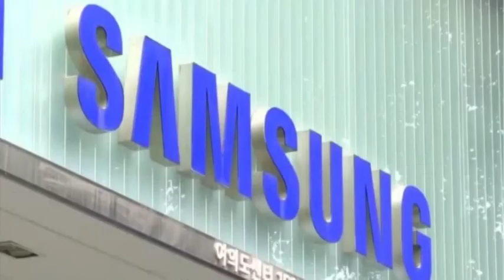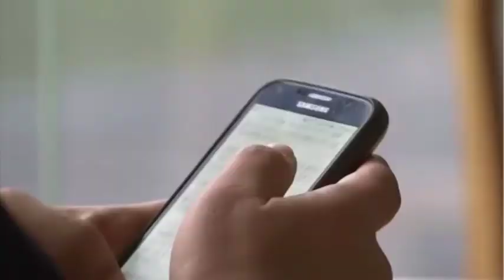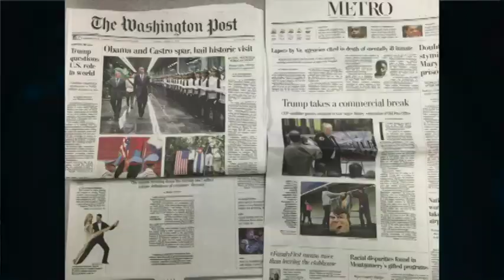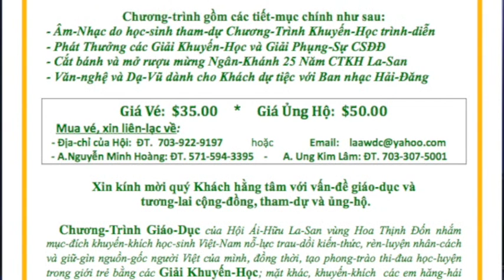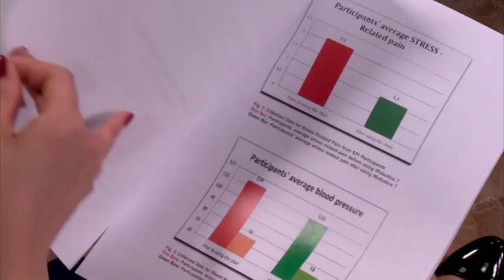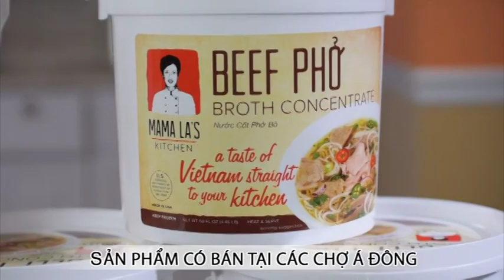Bản Tin Quan Trọng Trong Ngày